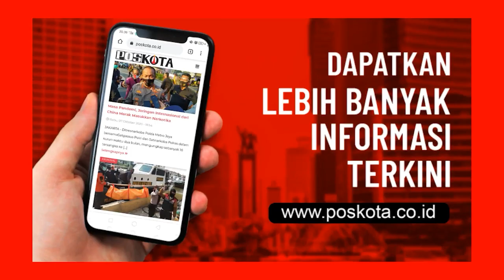7 RESIDIVIS BEGAL BERHASIL DIBEKUK POLISI, 2 DIANTARANYA PELAKU PEMBEGAL KOLONEL MARINIR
Aksi begal sepeda yang terjadi selama dua bulan terakhir sudah sangat meresahkan masyarakat Ibu Kota. Timsus Anti Bandit dan Preman Polda Metro Jaya bersama jajaran Polres yang diterjunkan meringkus 7 begal sepeda.

Dari 7 begal tersebut, 3 diantaranya ditembak mati, dua lainnya kakinya dipincangi. Kedua tersangka yang dipincangi merupakan begal Kolonel Marinir Pangestu Widiatmoko yang terjadi di Jalan Medan Merdeka Barat, Jakarta Pusat.

Ke tujuh begal tersebut adalah RAF (tewas), FA (tewas), ADN (tewas), A, dan KR. Sedangkan tersangka, RHS, 32 dan RY alias R, 39 merupakan pembegal Kolonel Marinir. Para tersangka terpaksa ditembak lantaran melawan saat dibekuk.